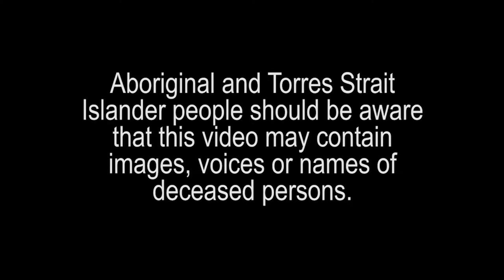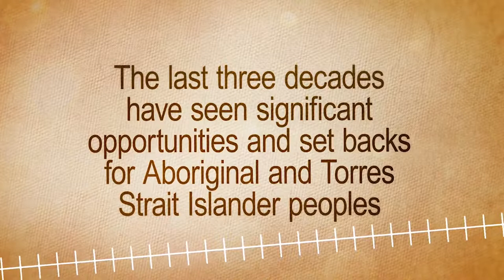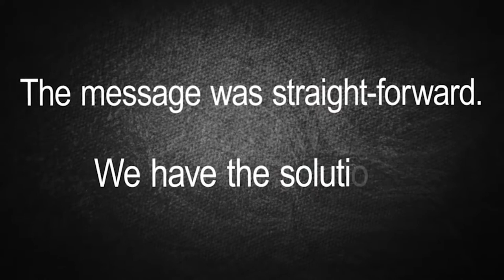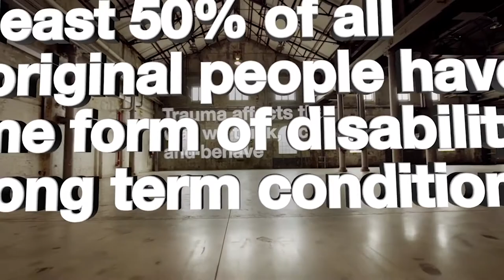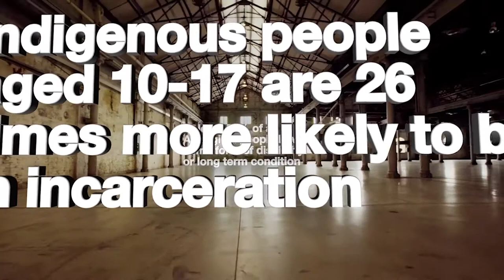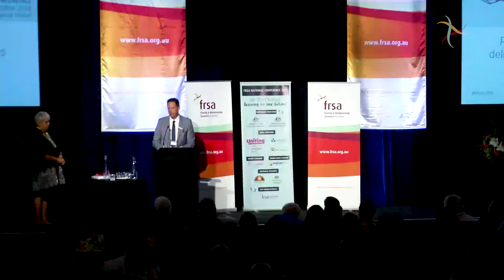Dr Jackie Huggins - Putting our voices at the centre of delivering services - FRSA 2018 Conference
Dr Jackie Huggins Keynote address on "Putting our voices at the centre of delivering services to our communities" at the FRSA 2018 National Conference in Cairns on Wednesday 21 November 2018.

Self-determination has been a guiding principle for our international and national advocacy for decades, and is a recognised human right in the UN Declaration on the Rights of Indigenous Peoples.

Aboriginal and Torres Strait Islander people have long called for our voices to be listened to when it comes to our communities and our lives.

Yet, all too often we have decisions and actions imposed upon us with limited options to work in genuine partnership, or value our expertise and experience.

At a time where progress on closing the gap is stalled, it is time that putting our voices and control at the centre of developing the solutions to the issues facing our communities is embraced, supported and enabled.

The Uluru Statement from the Heart made clear how important having our voices heard is, but there are many examples and ways of working that can support this at a local level.

How can we take the next step together on approaches that put our voices, our experience and our culturally centred solutions at the heart of how we address the disadvantage we experience?

Where we have been able to drive the solutions, the results speak for themselves, with Aboriginal and Torres Strait Islander Community Controlled Health Services accounting for the largest gains in closing the health equality gap.

We need to feel welcomed, understood, valued, and listened to when we access services, and often that means we choose to go to Aboriginal run and controlled services.

But these sectors and the number of services is small and underfunded.

Aboriginal and Torres Strait Islander people, like other citizens, continue to access mainstream services all over the country. How should we think about the role of these services and how we can work together in a way that centres Aboriginal and Torres Strait Islander voices when working with our communities?